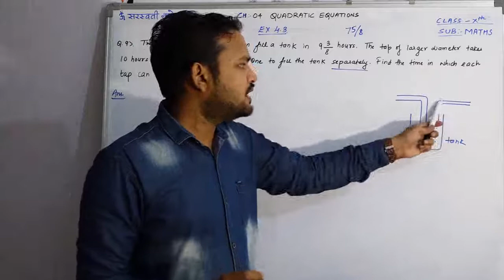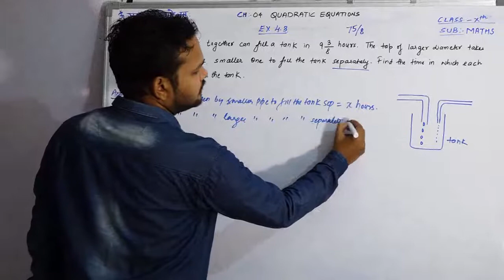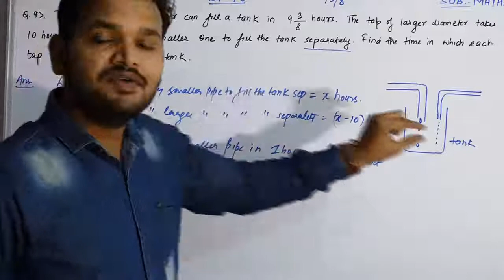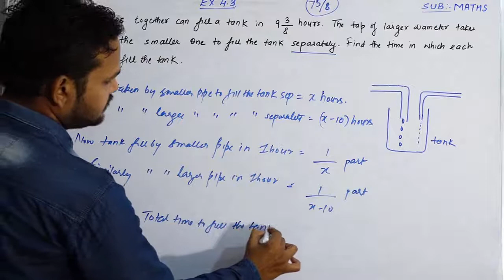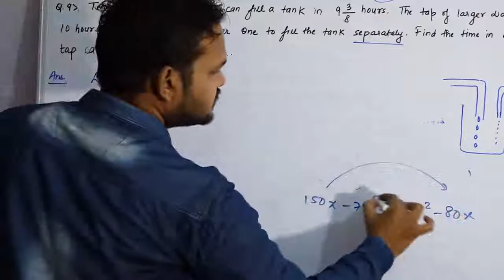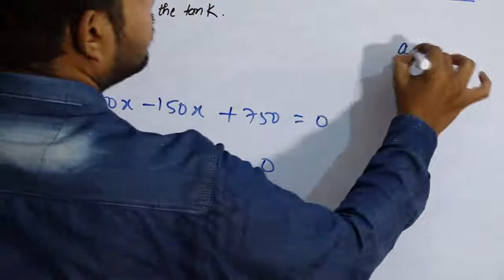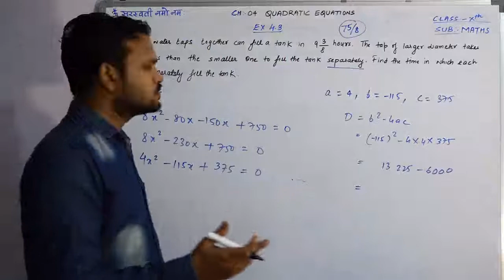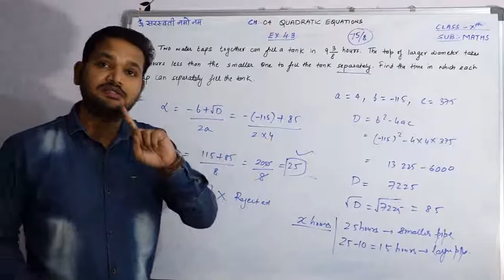STD 10 CHAPTER 04 QUADRATIC EQUATIONS